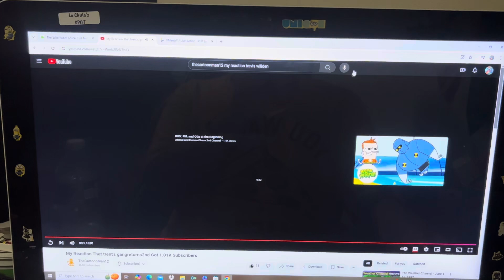My Reaction That JakeDogo 677 Got 2.33K Subscribers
Yay! Congratulations to me amigo, JakeDogo 677 (aka @jakedogo6779) again for getting 2.33K subscribers in his channel!

And that it's also my two-hundred-twentieth reaction video in my channel right now too, everyone! And that I hope you guys enjoy and like/love it too also!

And still Happy Sunday and also still Happy Twenty-Seventh Day of October among others too, everyone!

Clip/Year/Company
- Rugrats (A Rugrats Chanukah; @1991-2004 Nickelodeon)